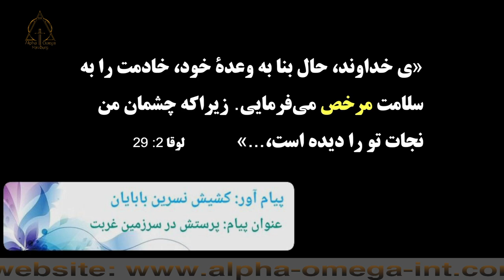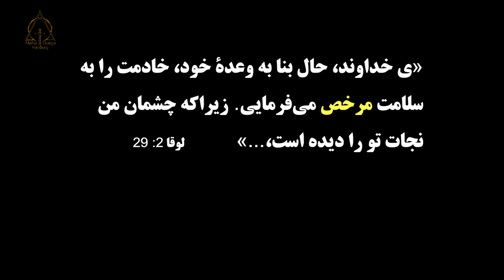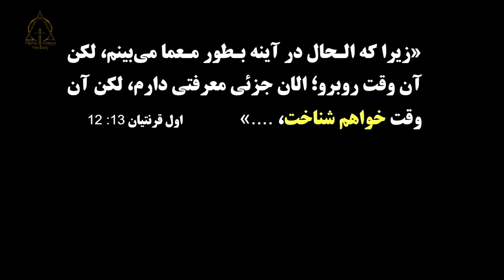پیام آور:کشیش نسرین بابایان عنوان پیام: پرستش در سرزمین غربت ۱۵.۰۱.۲۰۲۳